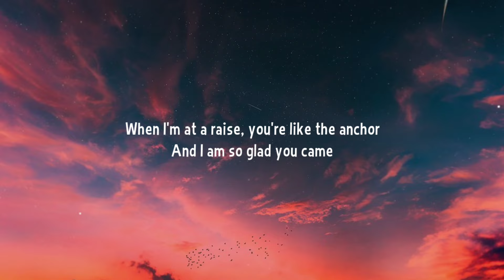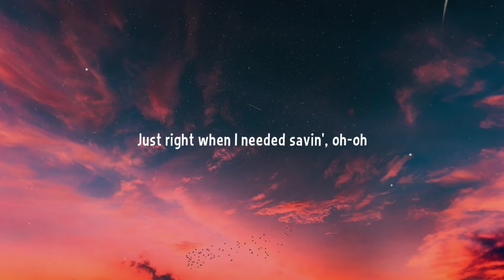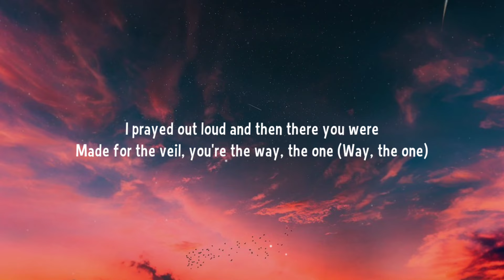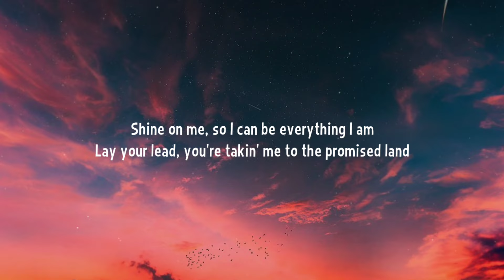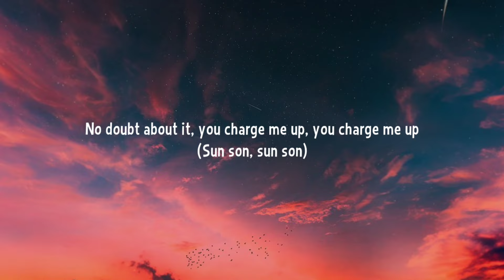Jhené Aiko - Sun/Son (Lyrics)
Lyrics:

[Intro]
Sun son, sun son, sun son, sun son, sun son

[Verse 1]
There's no more cloudy days
Even when there's no light out
I feel your warm embrace
You love me with passion
When I'm at a raise, you're like the anchor
And I am so glad you came
Just right when I needed savin', oh-oh

[Chorus]
Waited awhile, don't know where you was (Where you was)
I prayed out loud and then there you were
Made for the veil, you're the way, the one (Way, the one)
No doubt about it, you charge me up, you charge me up (Sun son, sun son)
My solar power, I'm so in love (Sun son, sun son)
You charge me up, you charge me up (Sun son, sun son)

[Verse 2]
Shine on me, so I can be everything I am
Lay your lead, you're takin' me to the promised land
Cherish the days (Cherish the days), God bless the child
Your momma's soul, and your daddy's style
Wouldn't you know, isn't it it wild
Your momma's eyes, and your daddy's smile

[Chorus]
Face to the clouds like a ray of love (Ray of love)